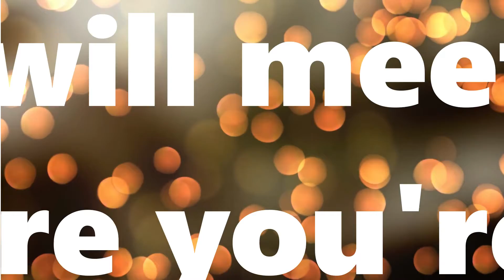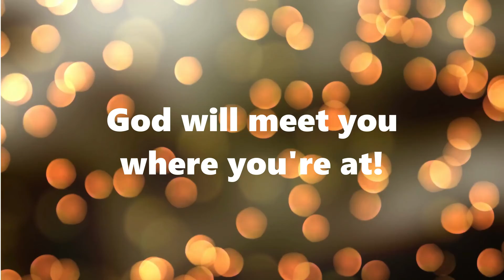Coffee Chat with Tina in the Morning 2018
Enjoy this short clip of the "Coffee Chat with Tina in the Morning" radio show for July 24, 2018. It is a short message about God meeting you where you're at.